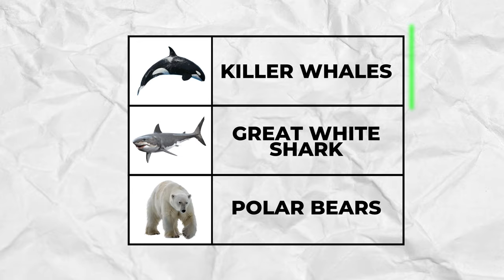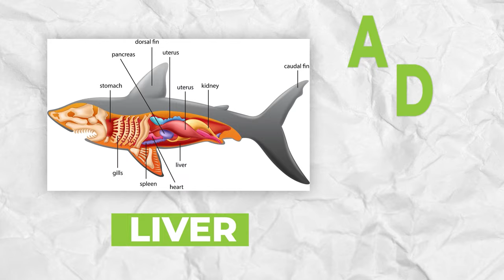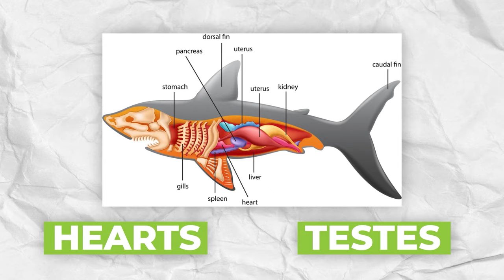Killer Whales Squeeze Out Great White Livers Like Toothpaste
In this video, Killer Whales Squeeze Out Great White Livers Like Toothpaste We explain how these killer whales have been squeezing out great white livers like toothpaste.